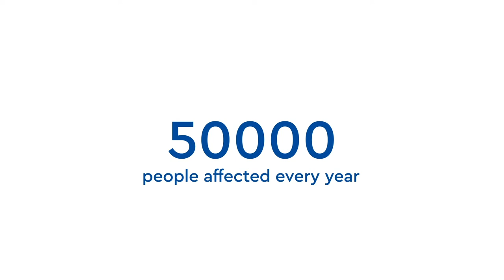English CIGUATERA FOOD POISONING Eurocigua AESAN. 2020